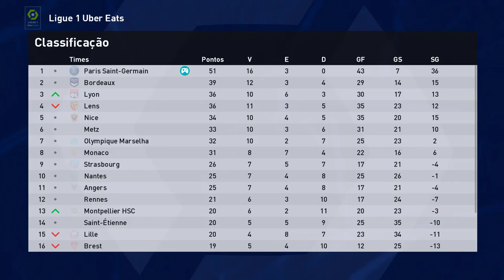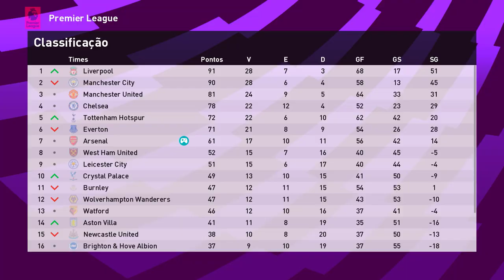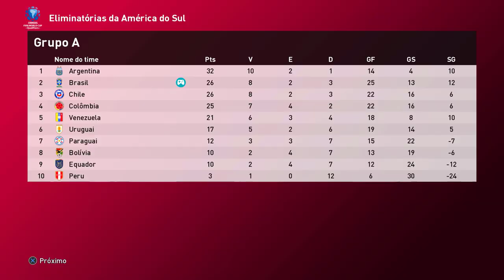É POSSÍVEL SER DEMITIDO no RUMO AO ESTRELATO SENDO EXPULSO em TODAS PARTIDAS? PES 2021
Neymar vai avacalhar muito nesse experimento, o objetivo é ser expulso em todos os jogos e alcançar uma nota média horrível e assim forçar a demissão!

00:00 : Chega aê!
00:11 : Coé? deixa o Like e se inscreve ;)